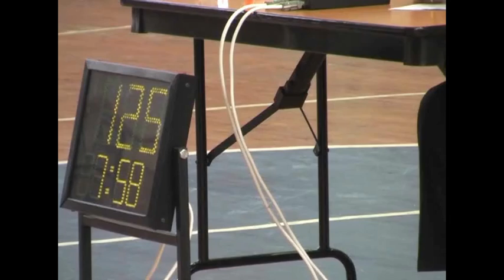Джони Бенидзе - уникальная техника рывка гири 32 кг (Сургут, Чемпионат России 2008)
26-31 мая 2008

Сургут, с/к "Витязь"

ЧЕМПИОНАТА  РОССИИ ПО ГИРЕВОМУ СПОРТУ

Рывок гири 32 кг

Весовая категория до 60 кг:
1. Джони Бенидзе - 125
2. Валентин Егоров - 102
3. Андрей Чикоданов - 100

Большое спасибо Владимиру Тихонову за оригинальные видео материалы!